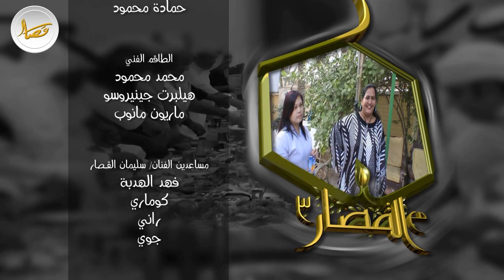برنامج نكهة و بهار مع القصار٣ - سليمان القصار- علي الضويحي - محمر مكبوس الهامور - مرقة الهامور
برنامج نكهة و بهار سليمان القصار٣
حلقة  علي الضويحي
الاطباق
محمرمكبوس الهامور
مرقة الهامور بقرف الرمان